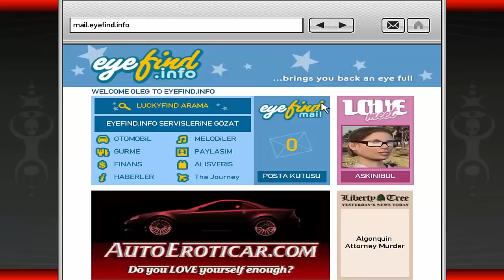GTA IV Bölüm 24- BECERKSİZLER